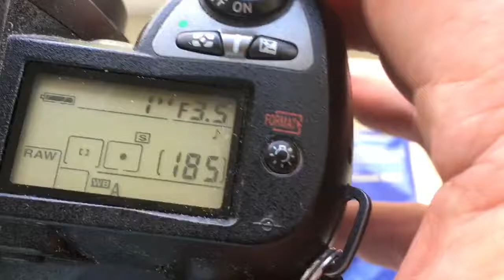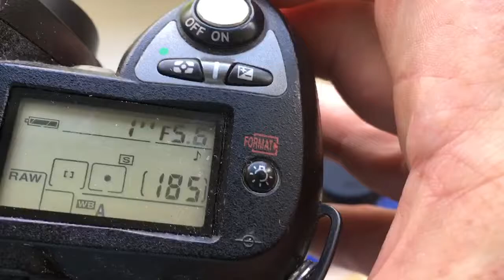Для Станислава Ч.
КП/АН с одуванчиком Лушникова. 2шт
1. Для Пеленг:  8mm/f3.5-16
2. Для Юпитер-37А: 135mm/f3.5-22